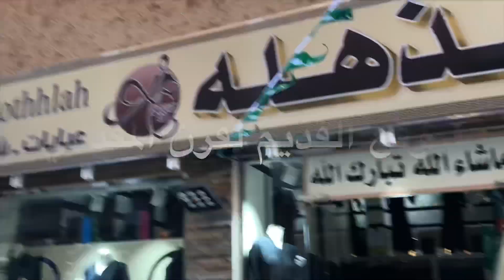فرن المقدلي - من اقدم الأفران بمدينة الطائف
م. رويد حسن يسلم